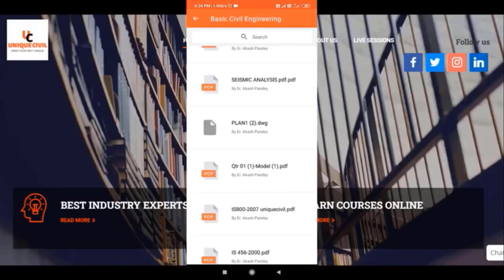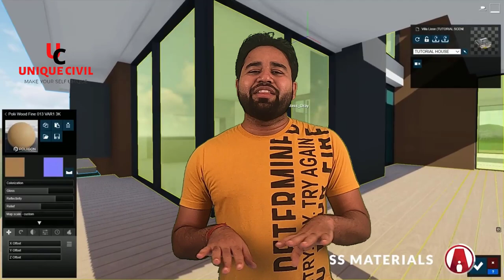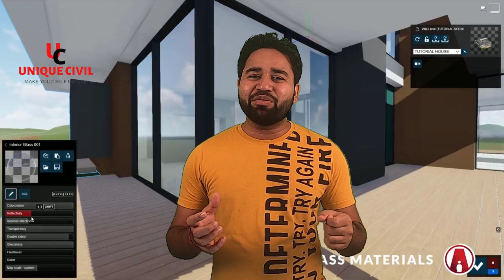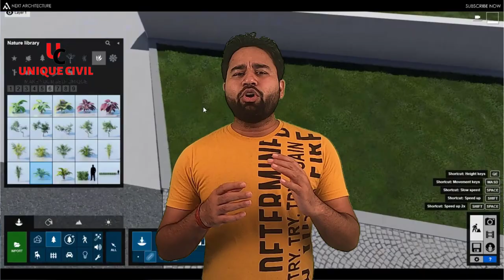Everything about Lumion Software||By- Akash Pandey